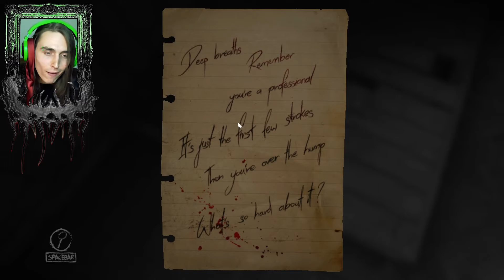HUMAN CANVAS | Layers of Fear - Part 2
The first ingredient to the masterpiece painting has been found. It looks yummy!!! YAY!!! Human canvas!! :) Let's paint a few Layers of Fear and Horror in this gameplay :) hehe